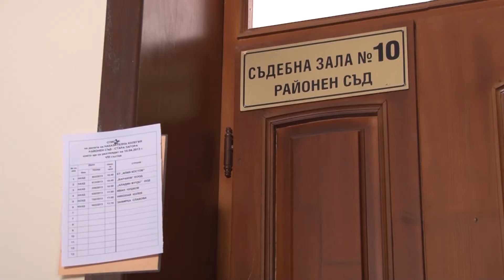14 10 2019 NEWS